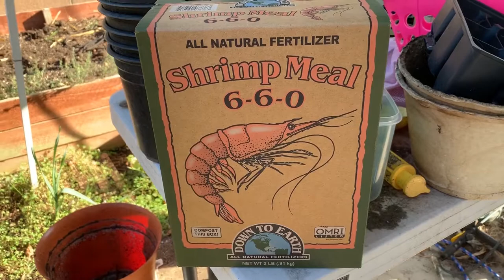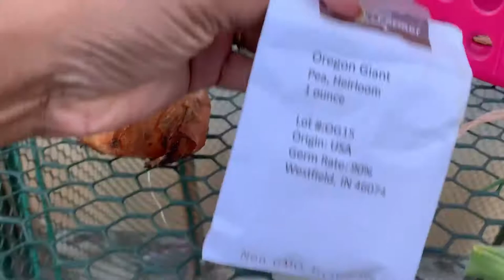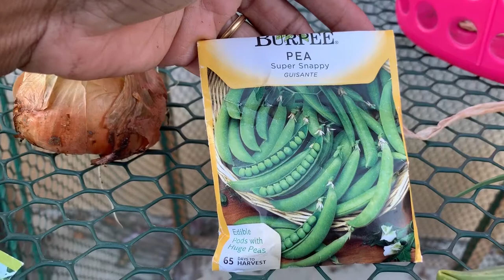Late October 2018 Update (Zone 10)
It's been a while. I spent many weeks cleaning up my yard when it was cool enough so I could start my fall/winter garden in mid-October. I was able to start on time, but I worry the hot, dry weather will ruin ruin my efforts. Anyhow... in this video I give an update on my garden for the second half of October. I planted beans, lettuce, peas, onions, spinach, and cabbage. I go into some detail about planting peas and treating nematode infested soil (tomato root damage).

Featured Varieties

Beans: Contender, Roc d'Or, Royal Purple, Canellini, Roma
Peas: Oregon Pea Pod II, Oregon Sugar Pod, Wando, Super Snappy